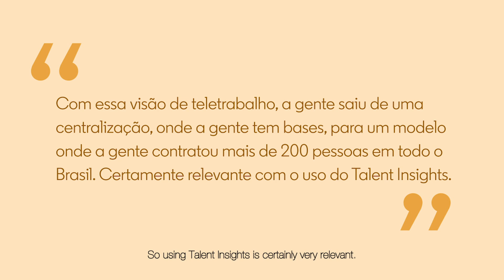CI&T | LinkedIn Success Story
Using LinkedIn Talent Insights, CI&T Heads of Talent Acquisition, Ivan Neves and Vinicius Lucas, have obtained more results through a better performance.